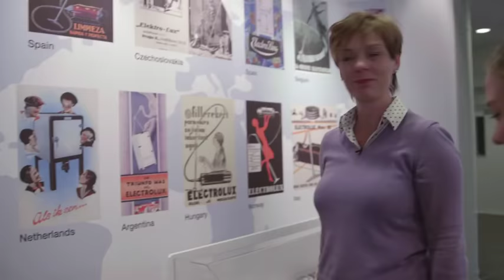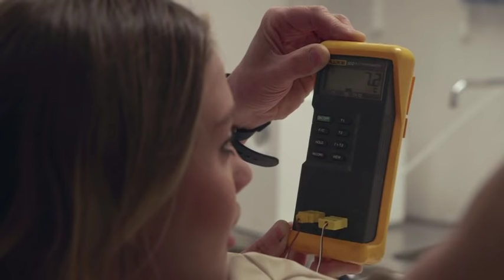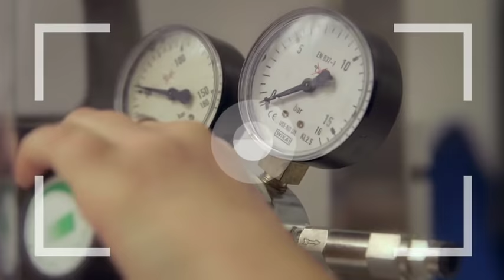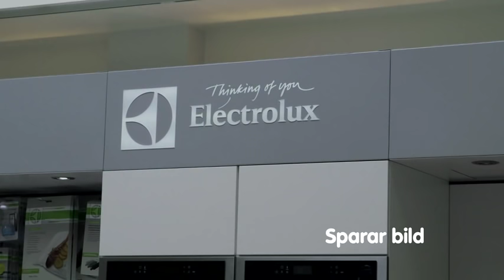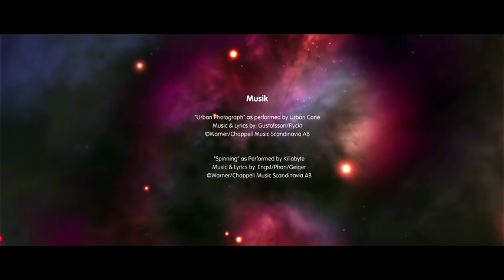Teknikspanarnas TV-serie – Vardagsteknik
Teknikspanarna är Teknikföretagens satsning för elever och lärare i årskurs 4-6. Teknikspanarnas senaste lektionsmaterial består av en spännande TV-serie i sju avsnitt, med tillhörande digitala elevutmaningar. Materialet finns i sin helhet på Här kan du se avsnittet Vardagsteknik!